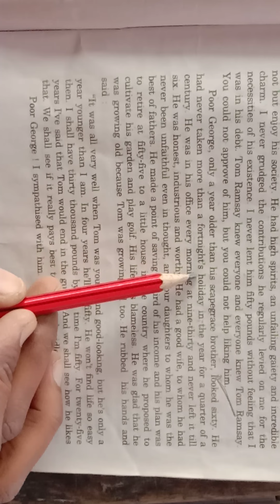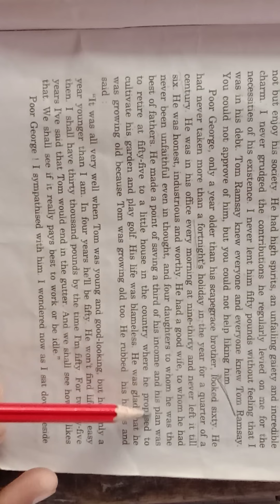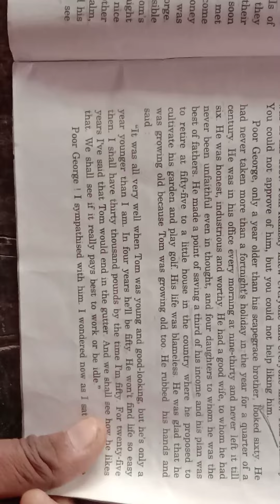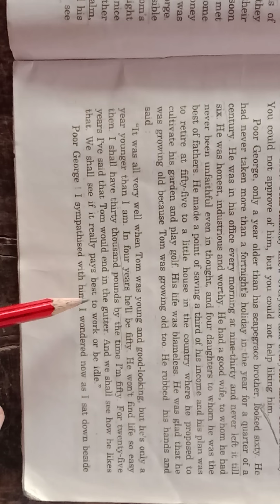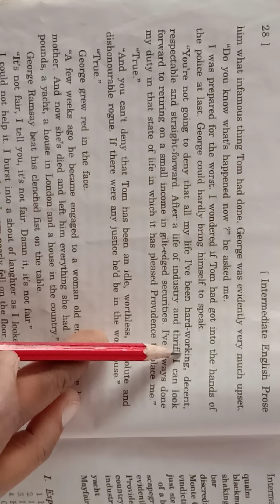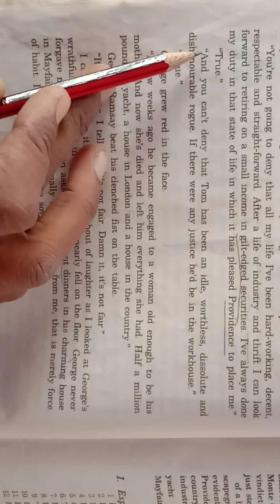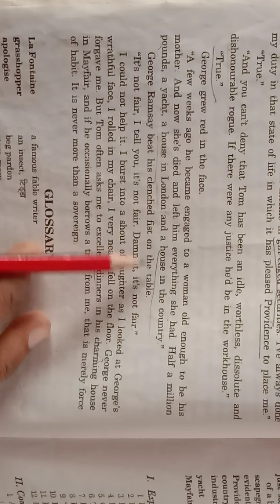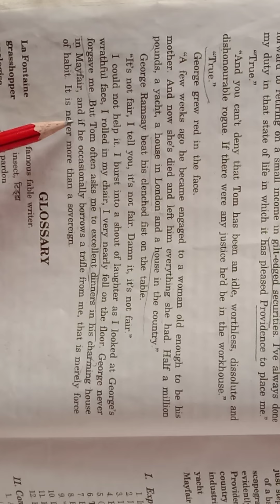The Ant and The Grasshopper by W. S. Maugham English prose class 11th part -4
The Ant and The Grasshopper by W. S. Maugham English prose class 11th part -4 UP board Hindi Explanation by Manu Singh Gaur 'Sagar '